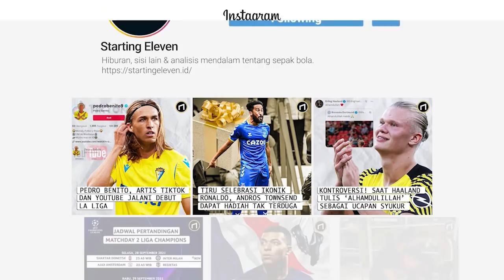Ketika Tottenham Hostpur Hancurkan Wigan Athletic